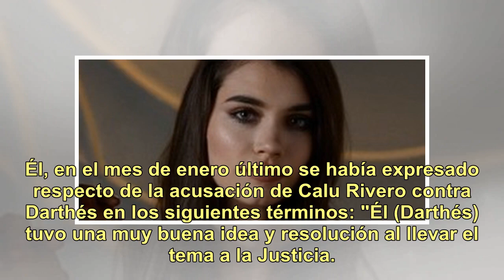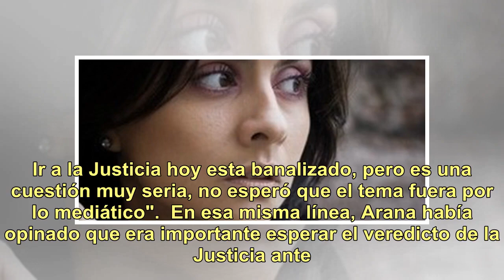Facundo Arana: un nuevo arrepentido de haber defendido a Juan Darthés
Thelma Fardin, acompañada por el colectivo de actrices argentinas, denunció a  Juan Darthés de haberla violado cuando ella tenía 16 años y ambos compartían una gira de "Patito feo" en Nicaragua. Entre las numerosas reacciones que despertó el dramático relato de la actriz, están los pedidos de discul...